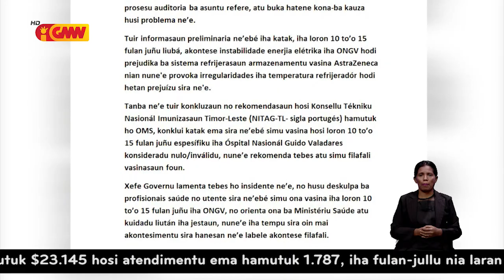Diretor Ezekutivo HNGV: Sidadaun 700 resin mak simu Vasina Inválidu